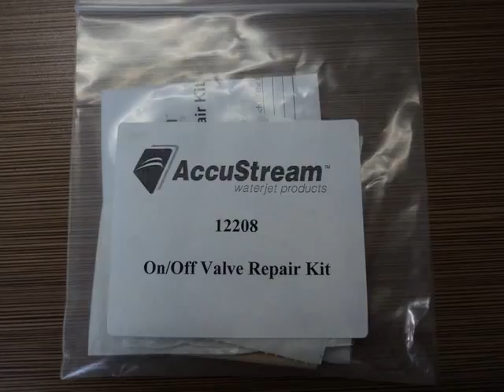accessories of waterjet cutting head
Bruce Chan